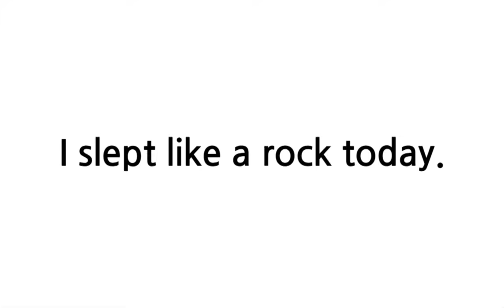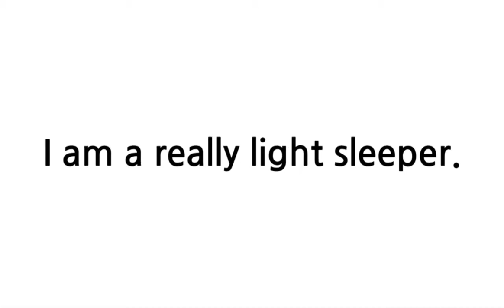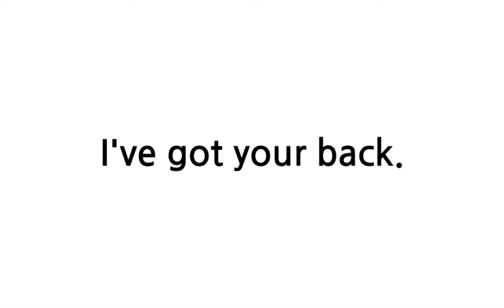배트면 영어회화 [기초훈련 96일]